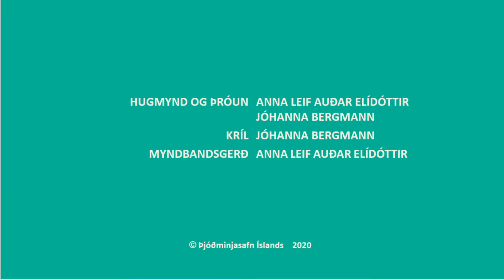Að kríla vinaband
Bönd eru til margra hluta nytsamleg. Bönd hafa verið notuð til þess að styrkja fatnað, til dæmis kantinn sem slitnar oft fyrst á pilsi eða ermum. Ýmislegt er bundið fast með böndum. Nú á dögum eru vinabönd gerð til að styrkja vináttu. Með því að blanda saman litum verður bandið skrautlegt og skemmtilegt. Þessi aðferð heitir að kríla og var þekkt hér á landi í gegnum aldirnar. Myndbandið er hluti af fræðsluefni Þjóðminjasafns Íslands. Nánari upplýsingar er að finna á heimasíðu safnsins hér: